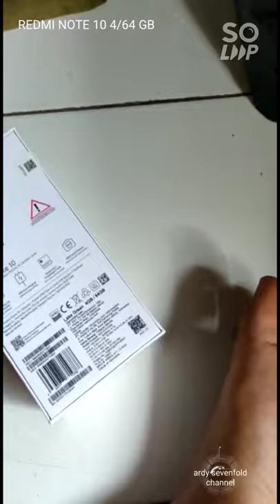UNBOXING REDMI NOTE 10 4/64 GB (dari kredivo/lazada)redminote10